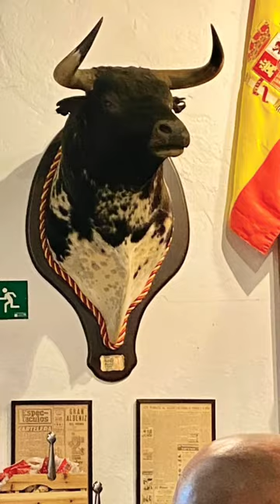travel spain andalucia malaga elpimpi bodega antoniobanderas